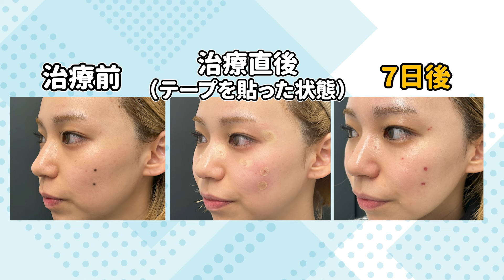【ほくろ除去】レーザー照射から7日後の経過に密着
前回お届けした韓国で受け再発したほくろと、大きなほくろの除去治療から7日後の検診です。一度では消えなかったほくろ、大きくふくらんでいたほくろがどう変化したかご注目ください。コメント欄へのご質問、お待ちしております。

【理事長 紹介】
・柴田健了(シバタ タケノリ)
日本形成外科学会形成外科専門医
京都大学医学部卒業
京都大学医学部形成外科
大阪赤十字病院形成外科
大手美容外科クリニック勤務を経て、
医療法人社団フェア・フェアクリニックを開設

Dr.柴田の治療実績
・二重治療　5000例（直近3年間で1400例）
・若返り治療　10000例（糸、ハイフ、目のたるみ、ヒアルロン酸、ボトックス）
・フェイスリフト手術　200例（直近3年間）
・脂肪吸引　1000例
・鼻整形治療　300例（直近3年間）
フェアクリニック川口は移転してこれまでの3倍の広さになりました！
広々としたホテルライクな内装です。
ご来院を心よりお待ちしております。

うめこさん出演中の新チャンネル「二重整形ちゃん。」はこちらから！